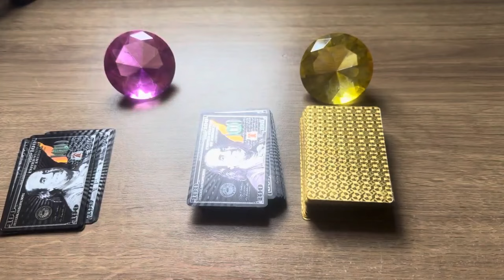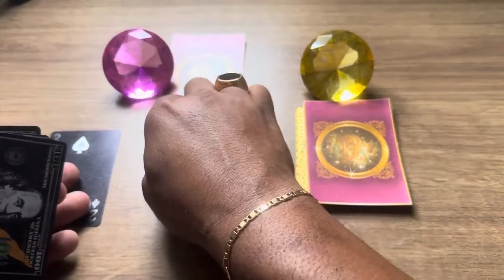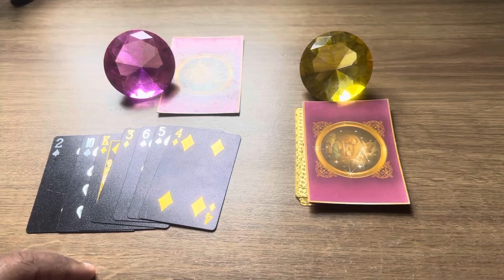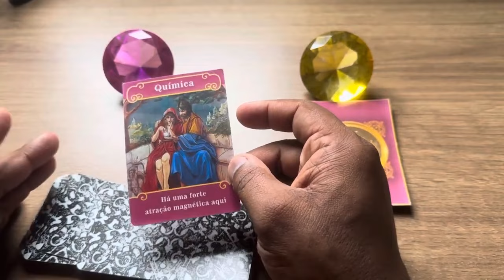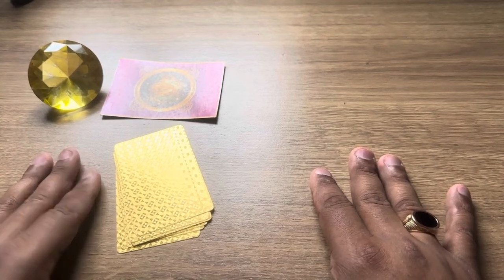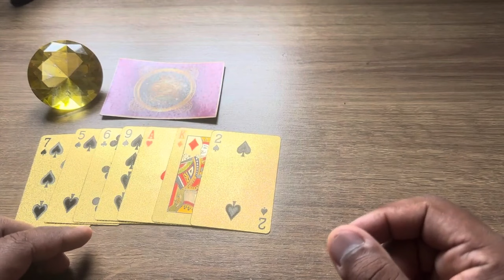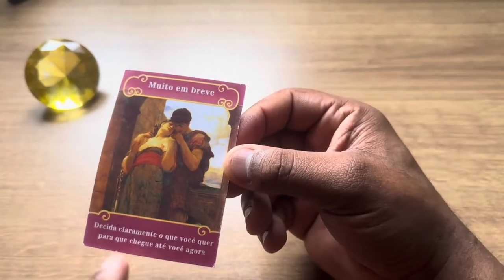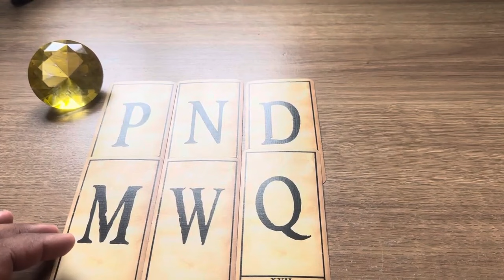CHORA E LAMENTA POR NÃO TER VOCÊ E FICA PENSANDO EM TUDO! - Tarot 💘| Tarot Responde